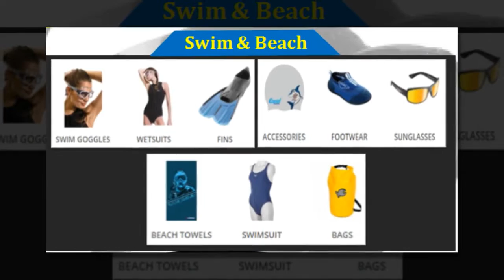Online Diving Store | bonair-diving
Scuba diving is a sport for the adventurists and proper instruments can’t be ignored. Visit bonair-diving.com, the online diving store for all the requirements.